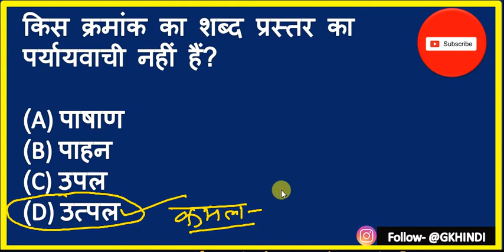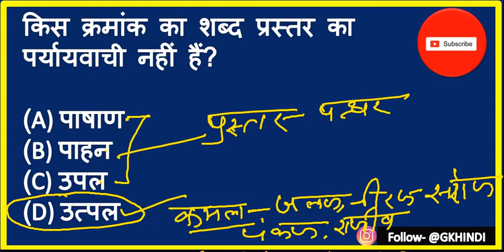किस क्रमांक का शब्द प्रस्तर का पर्यायवाची नहीं हैं? (Which words are not synonymous with stone?)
Hindi Question For All Competitive Exams.

किस क्रमांक का शब्द प्रस्तर का पर्यायवाची नहीं हैं?
Which words are not synonymous with stone?
(A) पाषाण
(B) पाहन
(D) उत्पल